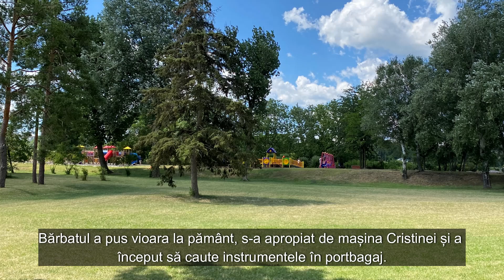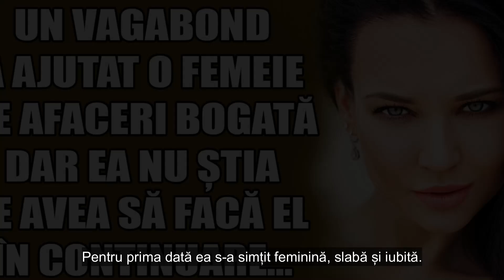Un vagabond a ajutat o femeie de afaceri bogată, dar ea nu știa ce avea să facă el în continuare...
Un vagabond a ajutat o femeie de afaceri bogată, dar ea nu știa ce avea să facă el în continuare. A urmat...